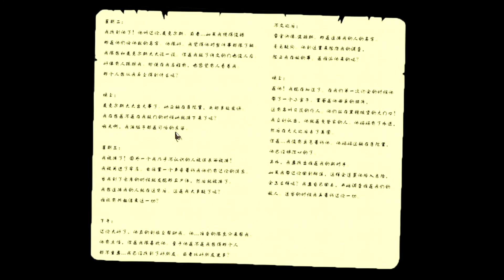黑镜2 Black Mirror 2 初及者 Part 137